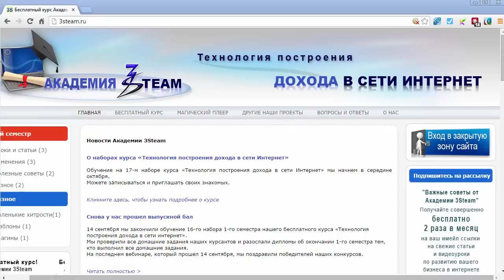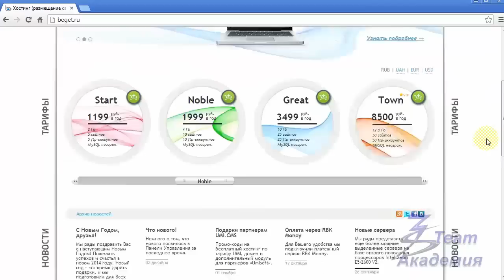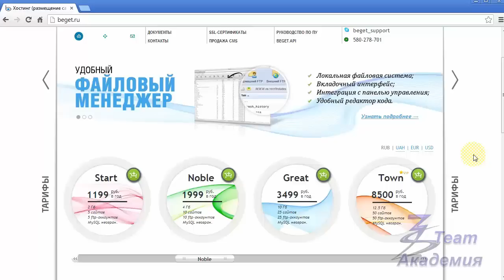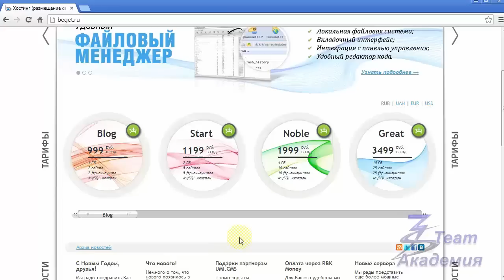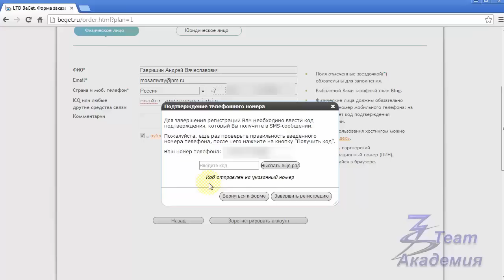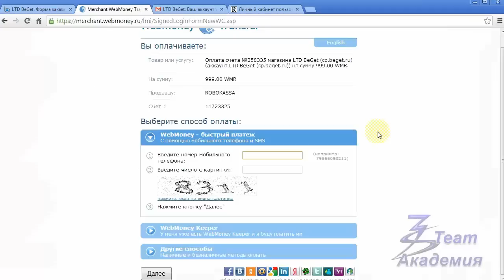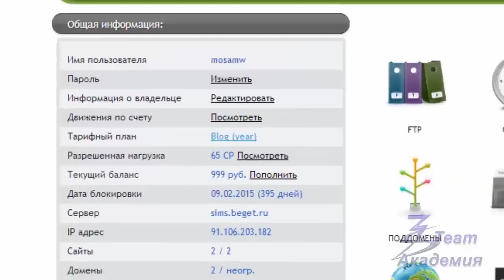Как вернуть 10% затрат при покупке хостинга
Если вы начинаете свой бизнес или решили сделать блог на вордпрессе, вам понадобится такая вещь, как хостинг. И то, что мы делаем - мы идем и покупаем хостинг. И раз уж он нам все равно нужен, почему бы не получить за эту покупку хостинга возврат в 10%.

Покупка хостинга - это очень важная вещь. Мне за мое время ведения бизнеса в интернете пришлось два раза менять хостинг. Потому что хостинги бывают разные.

Одни предоставляют одни услуги и не предоставляют другие. Другие постоянно падают, и ваш сайт не доступен. У третьих - еще какие-то проблемы. И, как правило, определить качество хостинга или какие-то его недостатки возможно только после того, как приобретаешь этот хостинг и начинаешь на нем работать, вот тогда и всплывают разные нюансы.

Особенно напрягает тот факт, что когда ты все настроил, приходится многие вещи переделывать. И после переноса сайта на новый хостинг порой не все работает, и приходится копаться в новых настройках, настраивать и тратить время.

Поэтому мы хотим предложить вам хостинг, на который мы перешли около года назад. И за это время проверили его вдоль и поперек. И если вы по нашей ссылке приобретёте этот хостинг, мы вернем вам 10% от затраченной вами суммы. Мне кажется, это очень хорошее предложение.

Если вам нравится эта идея, переходите на наш сайт, нажимайте на ссылку и делайте покупку